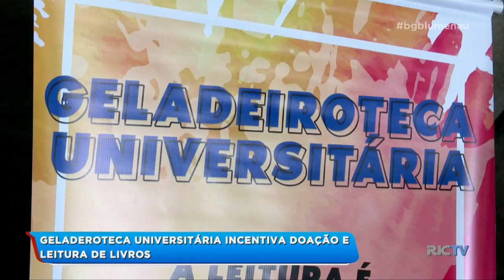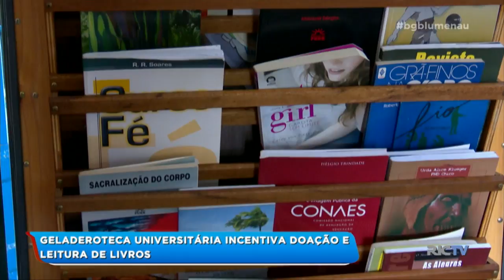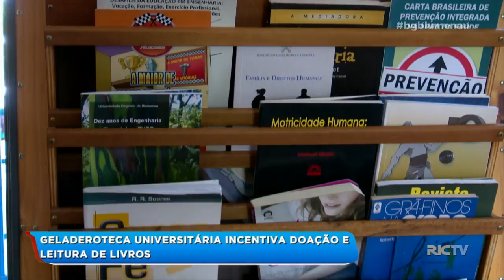Geladeiroteca Universitária incentiva hábitos de leitura